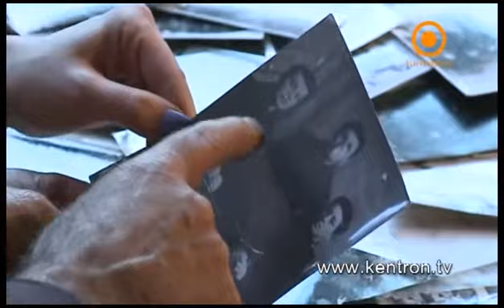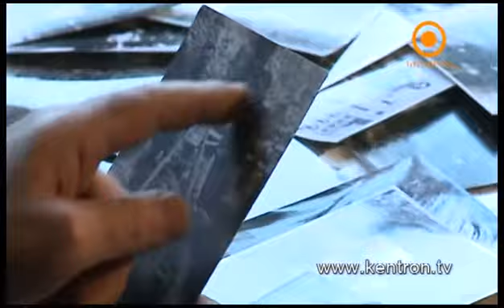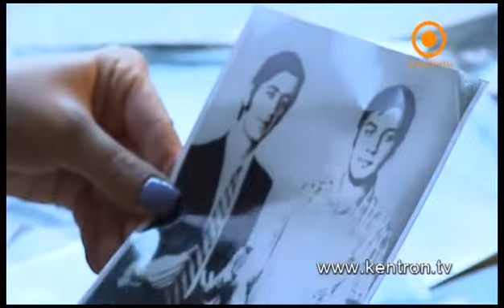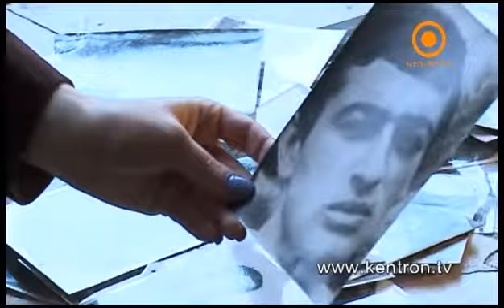Մի տանիքի տակ 02.11.2014